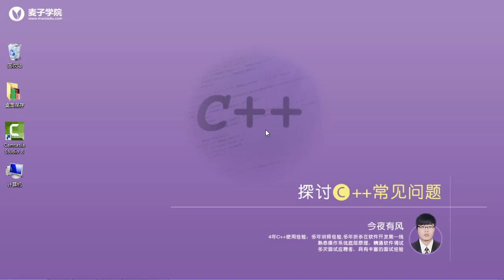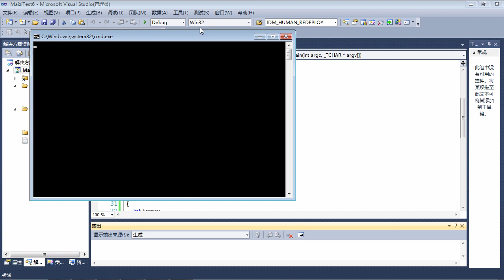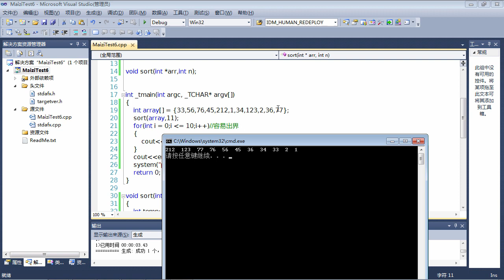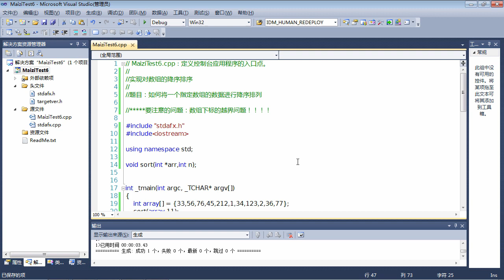C++面试题6 C++实现对数组的降序排列